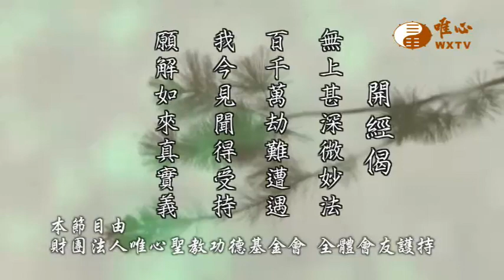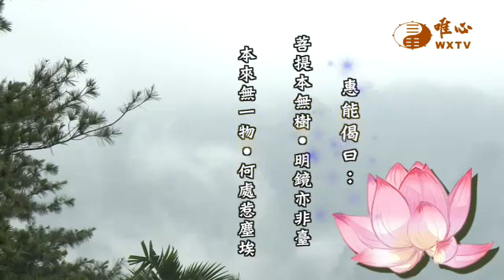【六祖大師法寶壇經303】｜ WXTV唯心電視台